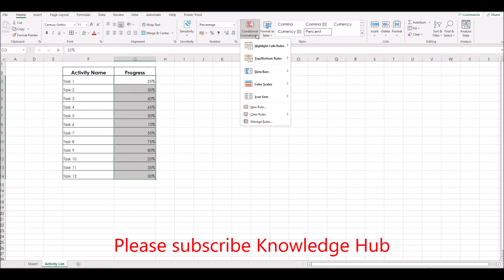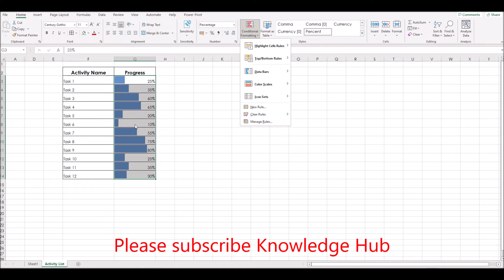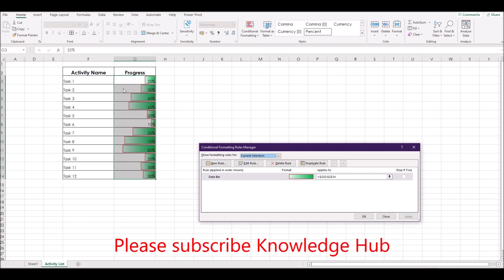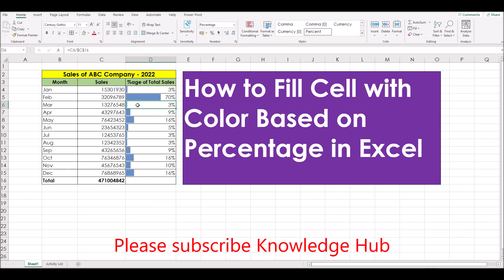How to Fill Cell with Color Based on Percentage in Excel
We bring information on Channel after research through various mediums. We try to check the authenticity of the information in the best possible ways. The videos are just for knowledge purposes and do not guarantee claimed yields in terms of the production of money for a specific variety. The channel does not stand responsible for any kind of loss incurred due to information obtained from the Channel.  Please consult experts or take a conscious decision before proceeding with any action suggested at the knowledge channel.

This channel mainly aims at the students of civil service examination
We are running a series of Top 10 as well, News analysis, current affairs, political, business, finance, economy, and world current affairs.